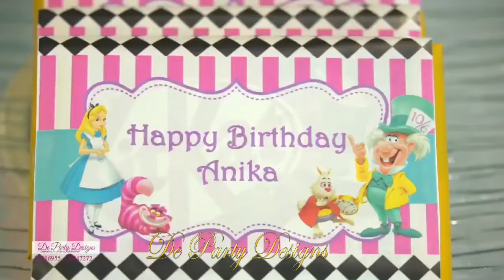Party Decoration Ideas / Birthday party decorations / birthday party decorations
# CFORCREATION
Hi friends in this video shows my favourite parry setups

13Pcs "HAPPY BIRTHDAY" Letters Foil Balloon For Birthday Party Decoration 16"

Shark Photography Backdrop Baby Shower Party Birthday Ocean Sea Background Party Decorations

ZERODECO Party Decoration, 21 Pcs Multi-color Hanging Paper Fans, Pom Poms Flowers, Garlands String Polka Dot and Triangle Bunting Flags for Birthday Parties, Wedding Décor, Fiesta or Mexican Party

Balloon Garland Arch Kit, White Gold Confetti Balloons 101 PCS, Artificial Palm Leaves 6 PCS, Balloons for Parties, Party Wedding Birthday Balloons Decorations, Baby Shower Decorations for Girl Boy